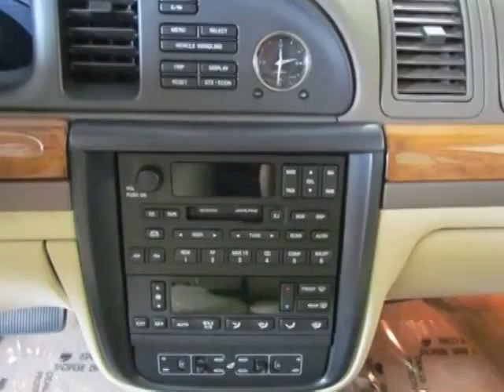2002 LINCOLN Continental - Easley, SC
Hendrick Honda Easley, Easley, SC - LINCOLN Continental 4dr Sedan w/Luxury Appearance